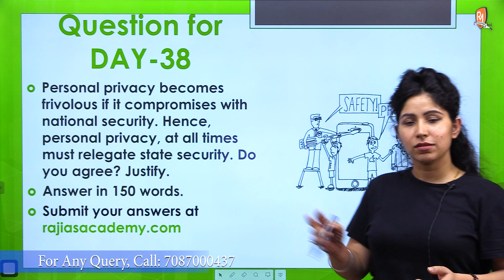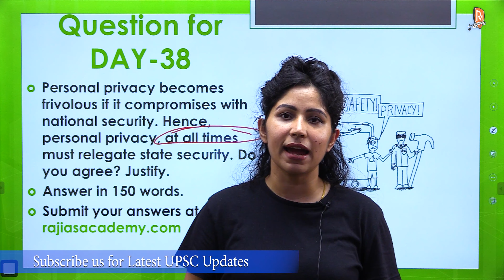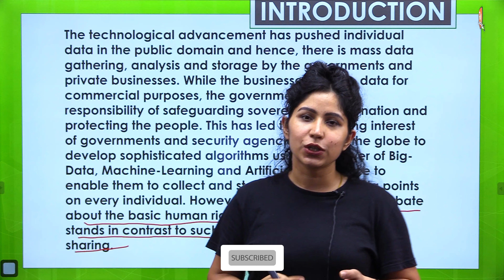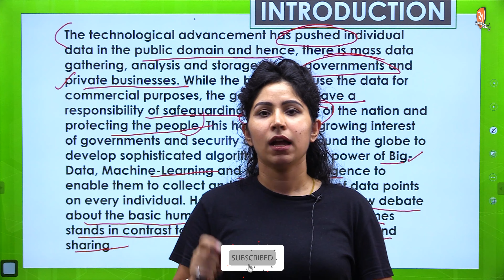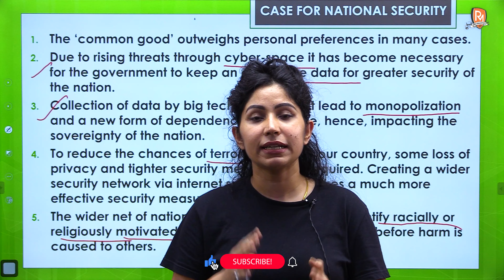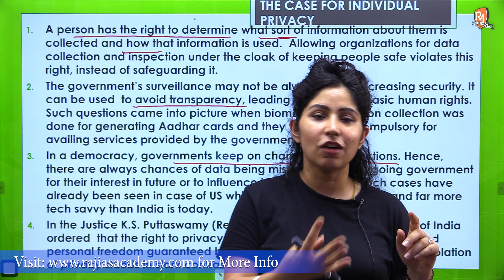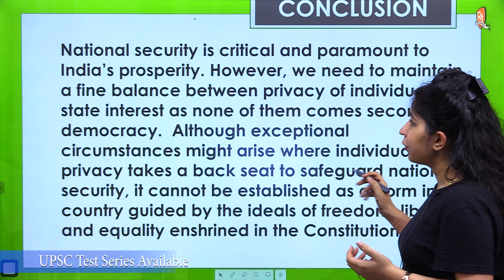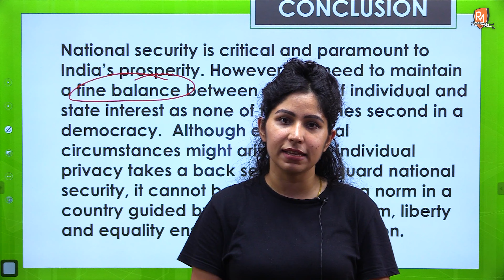SEIZE THE MAINS | Day - 38 | Privacy Vs National Security | UPSC CSE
Welcome to Raj Malhotra's IAS !